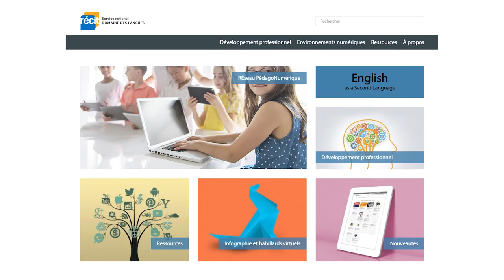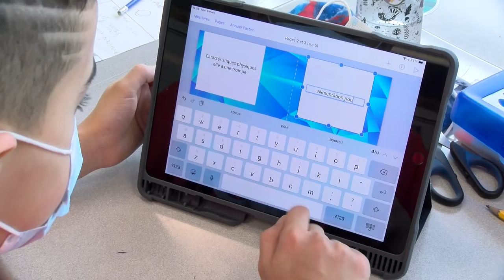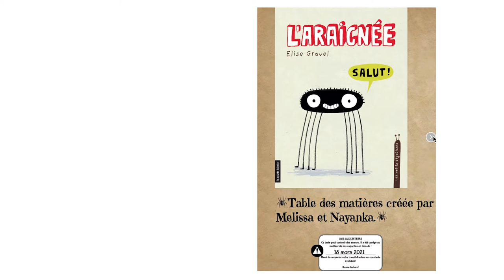Créer une table de matières multimodale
Les élèves identifient les aspects traités dans leur petit dégoûtant afin de créer une table des matières originale. Lors de la rédaction, ils s'inspirent des auteurs pour capter l’attention du lecteur (mots clés, groupe du nom ou type de phrases). Les élèves réalisent un croquis de leur table des matières en pensant à son aspect visuel( illustrations, disposition, caractères, formes, etc. ). Ensuite, ils explorent l’application Sketches school pour dessiner certains éléments. Finalement, ils illustrent leur création et réalisent la mise en page de la table des matières sur BookCreator. Ce projet a été vécu en collaboration avec la Chaire de recherche médiatique et multimodale  (UQAM) et Littérature québécoise mobile (CRSH).